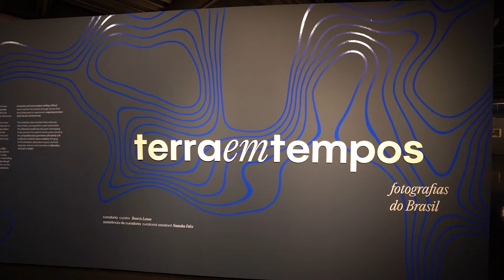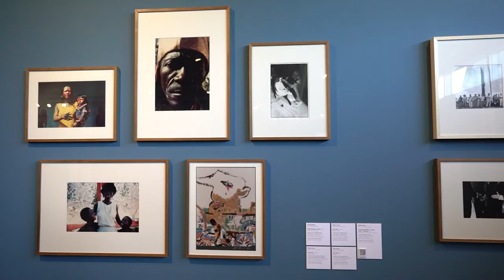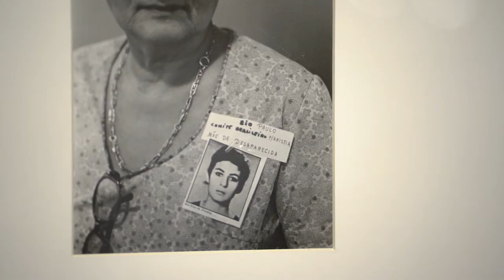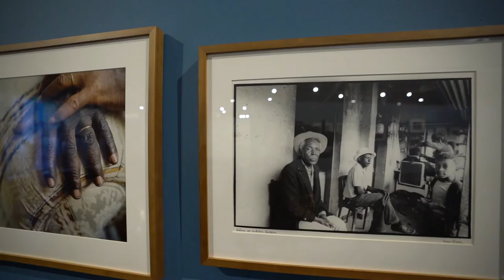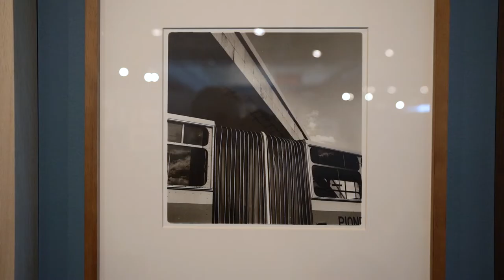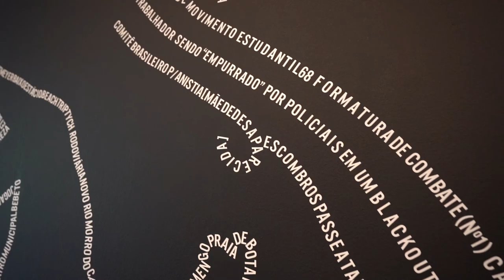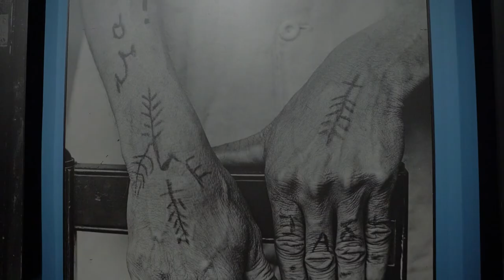Terra em tempos: fotografias do Brasil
“Uma reflexão sobre a sociedade, a história e, principalmente, a construção do que entendemos como identidade”. Neste vídeo, Beatriz Lemos, curadora adjunta do MAM Rio, faz um panorama da mostra “Terra em tempos: fotografias do Brasil”, em cartaz no segundo andar do museu.

A exposição traça um panorama da história do Brasil de 1860 até os dias de hoje, por meio de imagens fotográficas presentes nas três coleções de arte do museu.

Obras de importantes nomes das artes visuais do país, como Sebastião Salgado, Claudia Andujar, Alair Gomes, Geraldo de Barros, Aline Motta, Miguel Rio Branco, Lenora de Barros, Élle de Bernardini, Mario Cravo Neto, Matheus Rocha Pitta, Rosângela Rennó, Walter Firmo e Walter Carvalho, dentre 120 nomes, ocupam 1,8 mil m² do espaço expositivo.

“Terra em tempos: fotografias do Brasil” é a primeira mostra do programa de exposições do MAM Rio em 2022, que neste ano traz uma abordagem sobre a história brasileira, repensando memória e patrimônio em função de perspectivas e saberes diversos.
O museu tem entrada gratuita, direto na bilheteria ou online. De quinta a domingo.
Vídeo: Matheus Freitas / MAM Rio